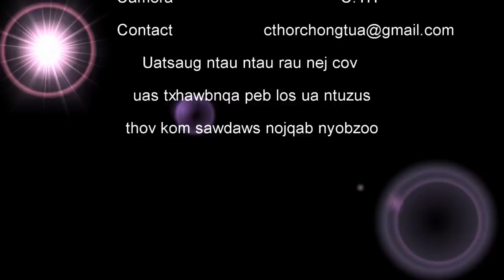Hluas Nkauj Hmoob​ เวีนคำ​ nrog​ lawv​ tus​ ber​ xovtooj​